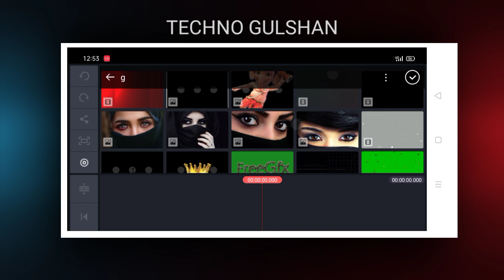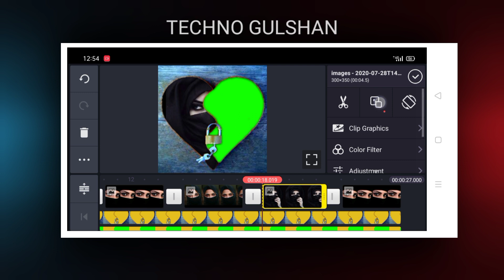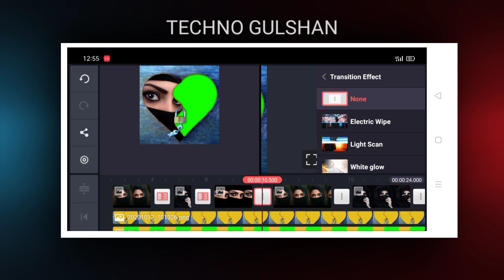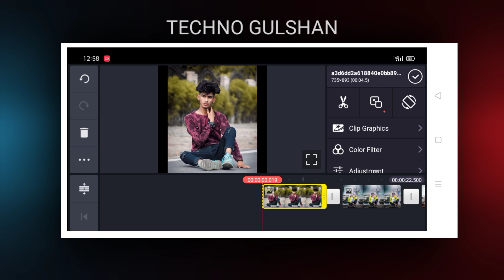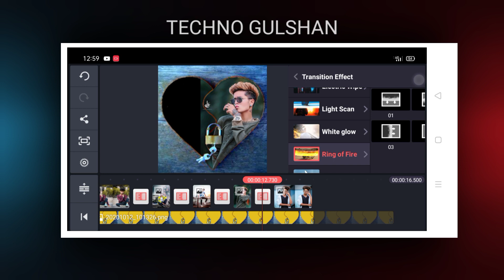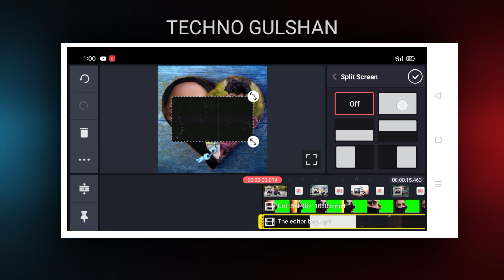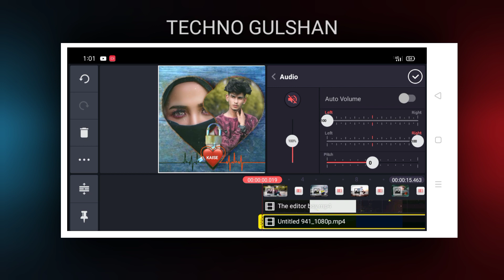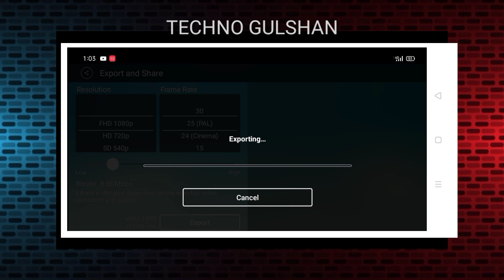new video editing || in kinemaster || status editing || in Hindi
new trending video editing || in Kinemaster || Video

I'm on Instagram as @technogulshan. Install the app to follow my photos and videos.

Aap sabhi youtuber bhaiyo say meri eak request hai ki plz meri video ko copy karke apne channel per na dale aap chahe to other social media per share kare but plz copy karke Editing tutorial na dikhaye kuch alag kare jisse public ko aacha lage thanx to all youtuber friends mere ise post ko padhne ke liye...